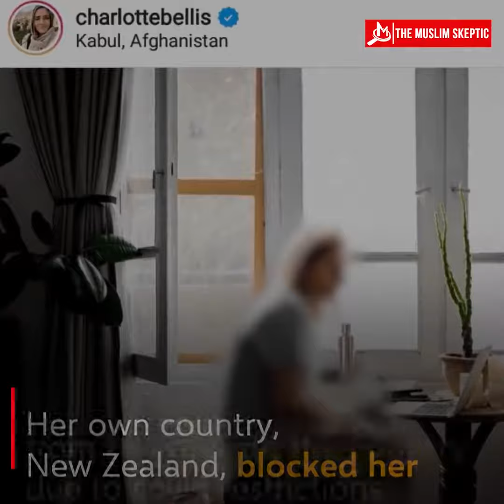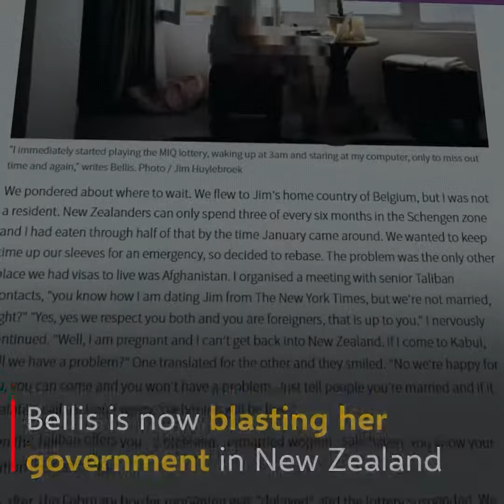Taliban and A Feminist Charlotte Belis | Womens Rights in Afghanistan